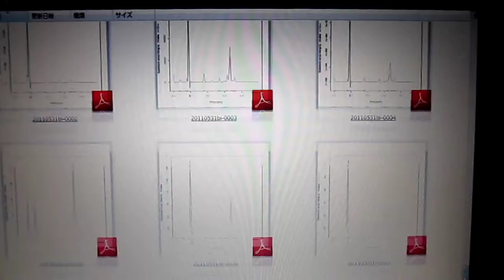超音波伝搬状態の測定技術ＮＯ．１９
「音色」を考慮した解析で、評価・応用します